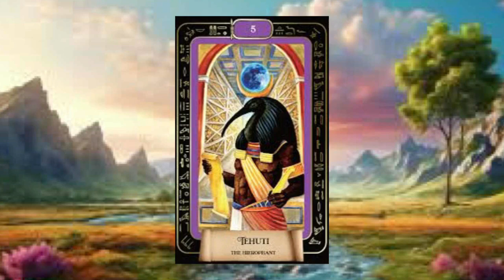7 Hermetic Principles Beginning